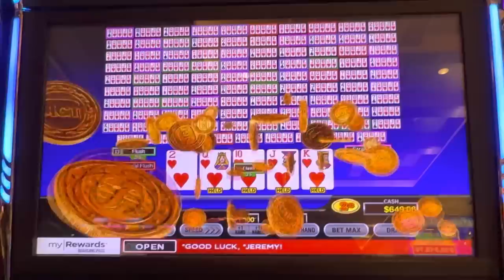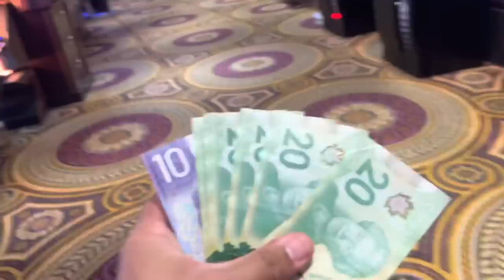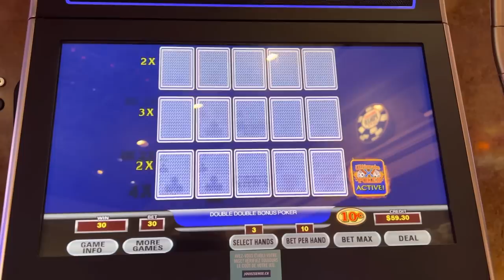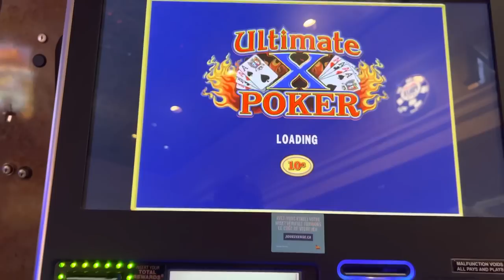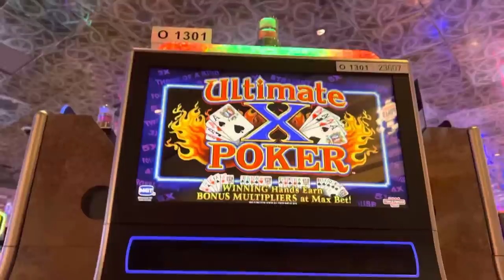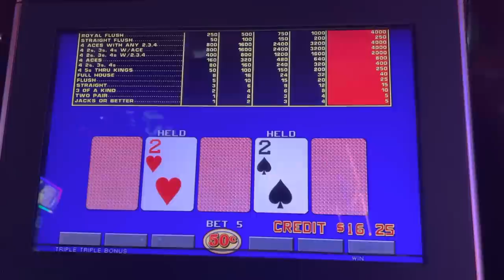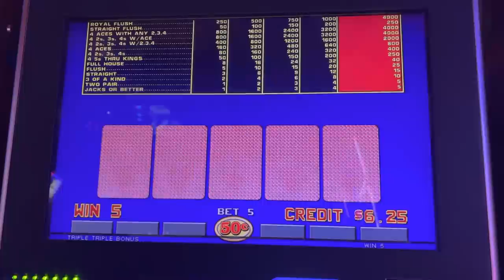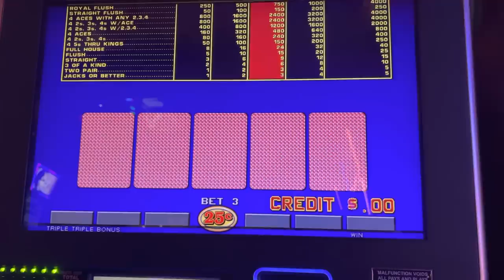Queens… Triple, Triple. 1st time back at Caesars Windsor in 3 years.